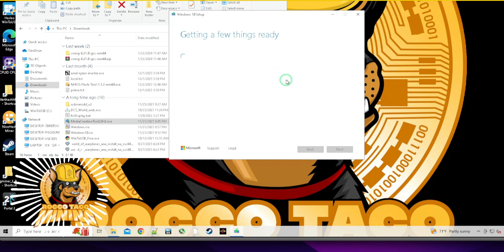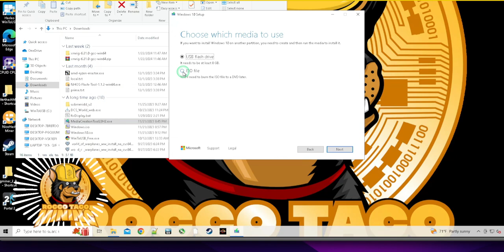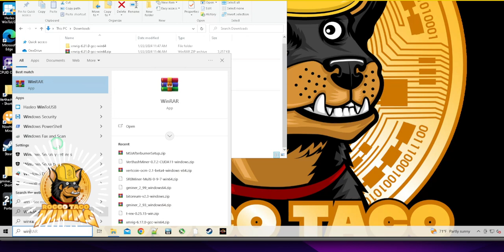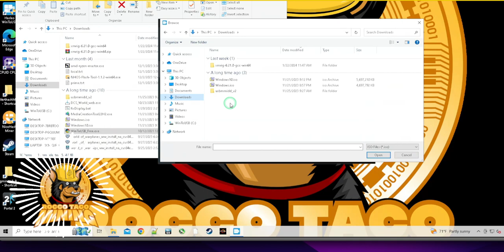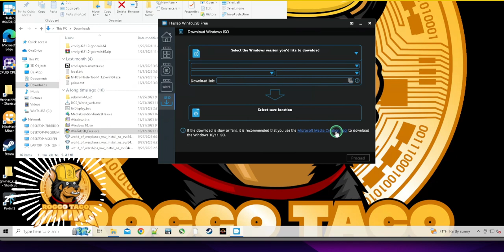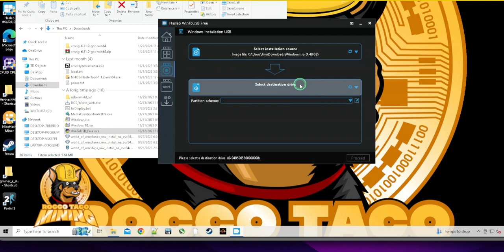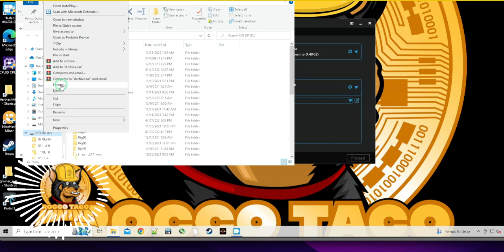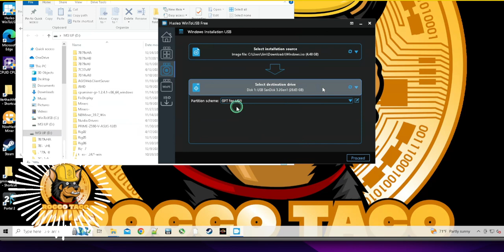Create a Bootable Windows Drive in 2 Easy Steps | Windows ISO Image How-To Guide!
🖥️ Ready to learn how to create a bootable Windows drive effortlessly? In this step-by-step tutorial, we'll walk you through the quick and easy 2-step process of turning a Windows ISO image into a bootable USB drive. Whether you're a tech novice or an experienced user, this guide has you covered.

Join us as we demystify the process and provide clear instructions to ensure your Windows installation goes smoothly. Say goodbye to the hassle of burning DVDs and embrace the convenience of bootable USB drives.

Watch now to master this essential skill and simplify your Windows installations. It's time to create your own bootable Windows drive with ease! 💻🚀🔑

SEO Keyword Tags:

Create bootable Windows drive
Windows ISO image
Easy bootable drive
Windows installation
USB bootable drive
Step-by-step tutorial
Tech guide
Windows USB installation
Windows setup

✅ Tip Jar Addresses:
► ETH:  0x3e45ccFd88fe3E5cA0c53A187b73C46f7358C025
► BTC:  bc1qwn0mye0jqj77m3wmrhj5sfaxcn8aca9rccw0cd